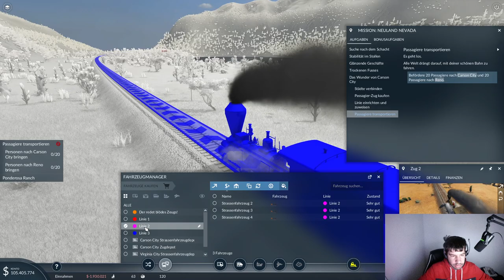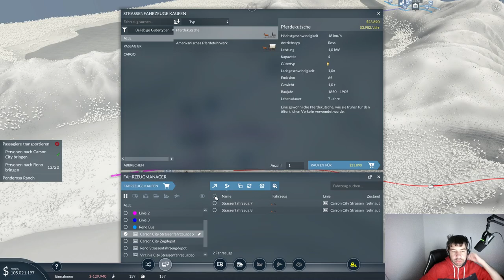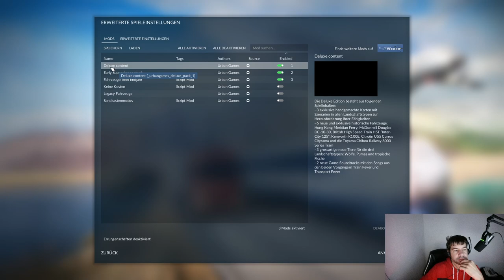Transport Fever 2 Deluxe Edition Deutsch - Kampagne Mission 1 - Lets Play German - Full HD 60 FPS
Ein Let's Play zu der Transport Simulation: Transport Fever 2 von Urban Games und dem Publisher   Good Shepherd Entertainment!

Wünsche und Ideen betreffend des Videos sind gerne gesehen. Ich mache auch ein paralleles freies Spiel Let's Play!